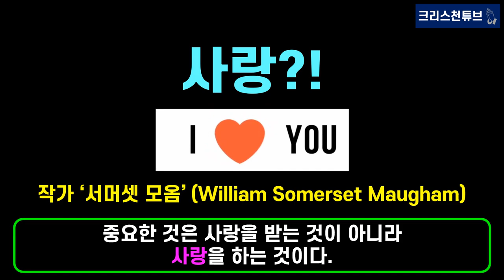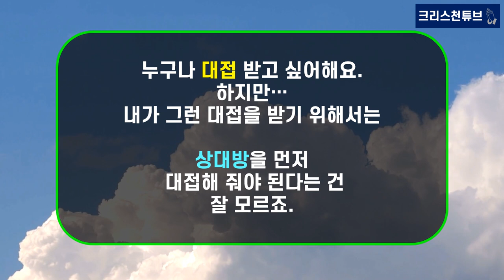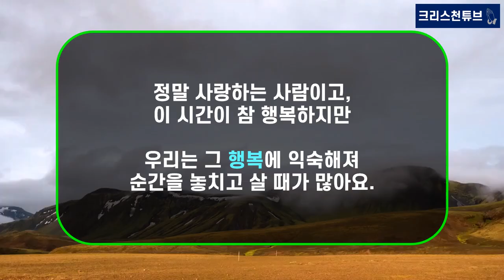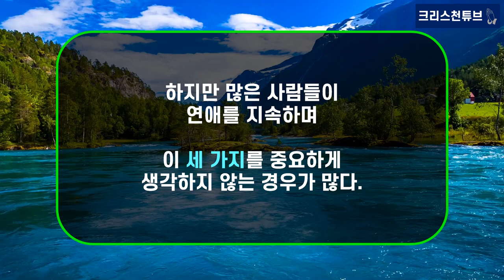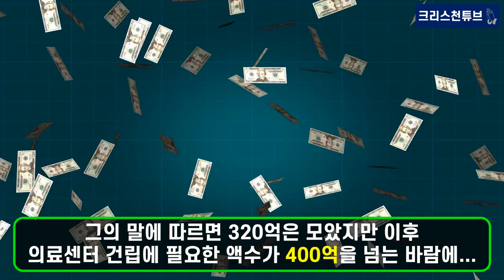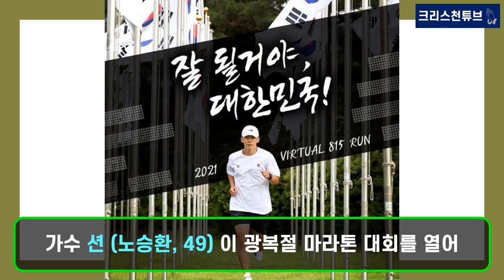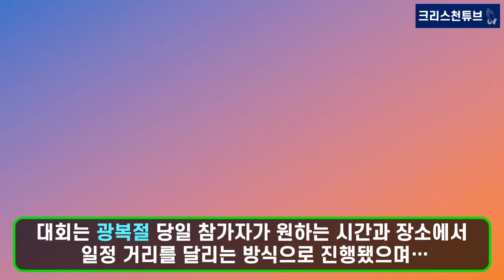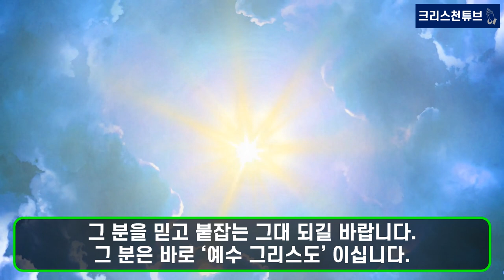[크리스천 튜브] 크리스천 잉꼬부부 션과 정혜영의 선한 영향력! 제2의 최수종 하희라! 션은 사회복지사인가? 가수인가? 광복절 마라톤 대회 기금 8억원 '한국 해비타트'에 기부!